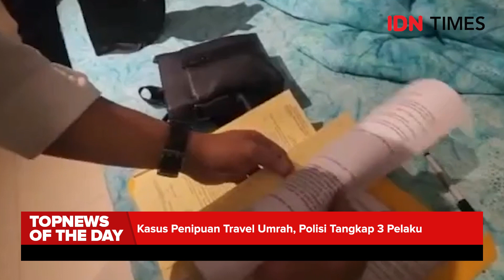Kasus Penipuan Travel Umrah, Polisi Tangkap 3 Pelaku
Jakarta, IDN Times - Polisi masih terus mendalami kasus mafia umrah yang dilakukan oleh PT Naila Syafaah Wisata Mandiri. Total kerugian dalam kasus ini hampir menyentuh Rp100 miliar.

Direktur Reserse Kriminal Umum Polda Metro Jaya, Kombes Pol Hengki Haryadi, mengatakan, ada sejumlah modus yang dilakukan pelaku untuk menipu para calon jemaah.

Baca selengkapnya di sini:
?utm_source=youtube&utm_medium=youtube&utm_campaign=youtube